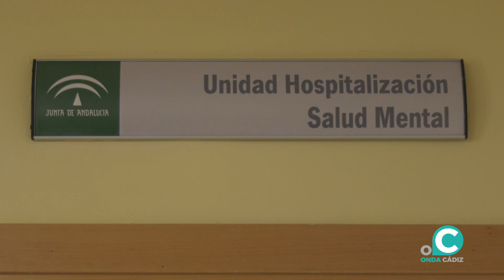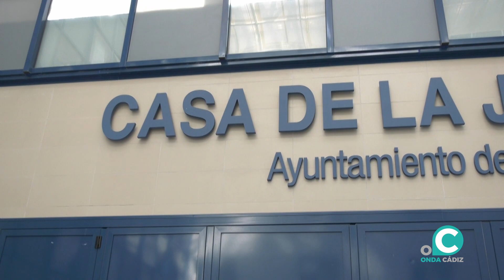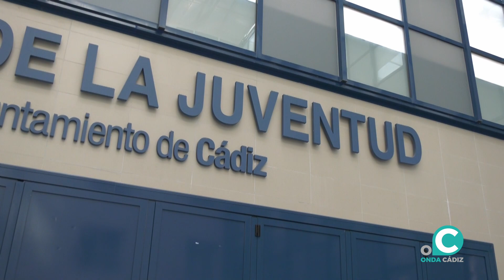Las nuevas generaciones no son más débiles o vulnerables